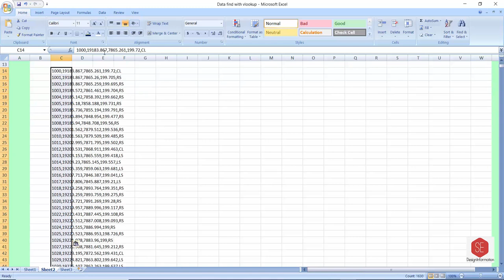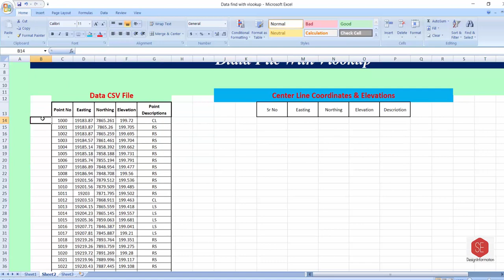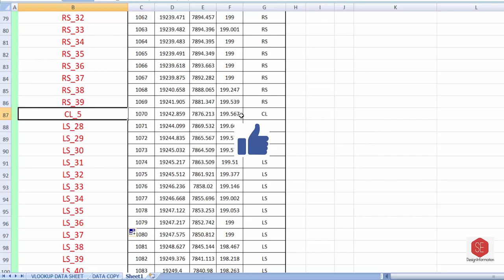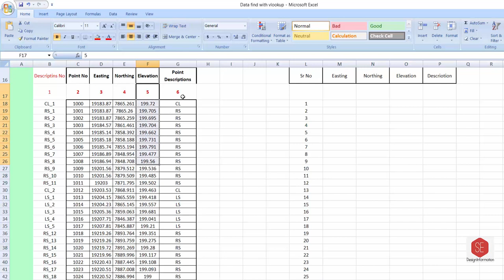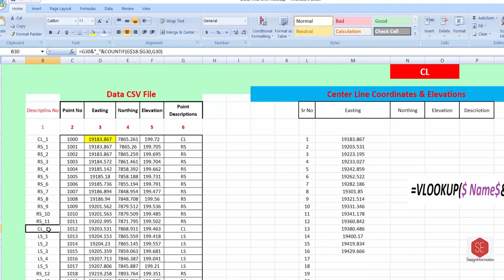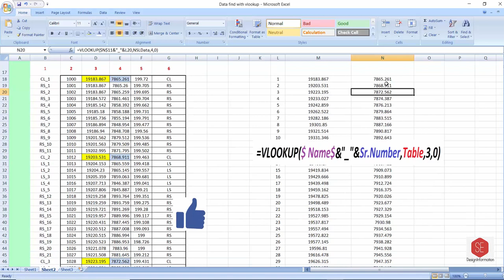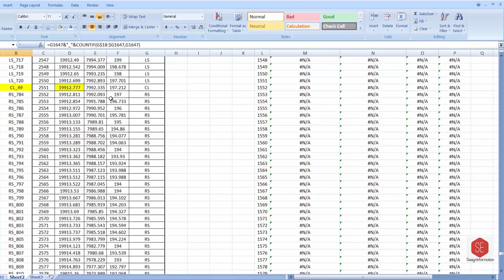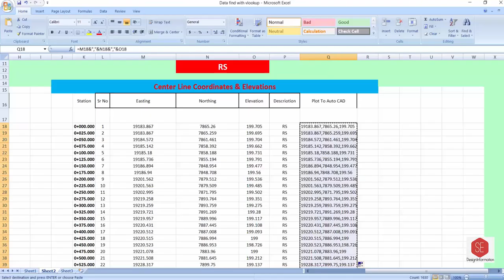Find Coordinates & Elevations With VLookup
Center Line Coordinates With Vlookup
RSH LHS Coordinates With Vlookup